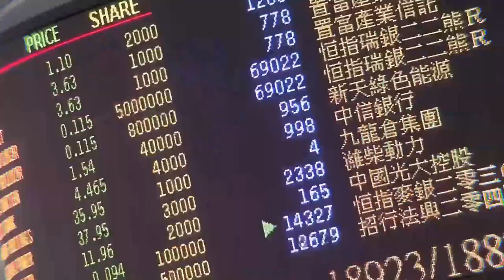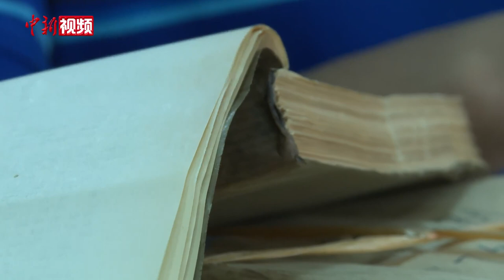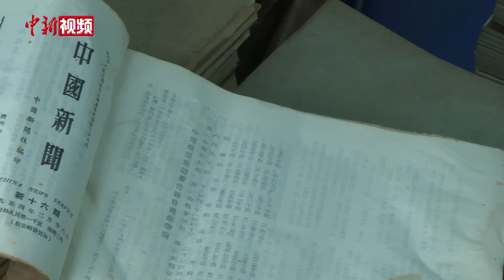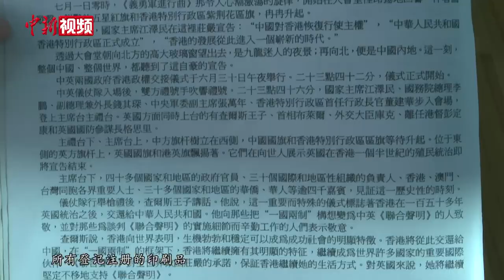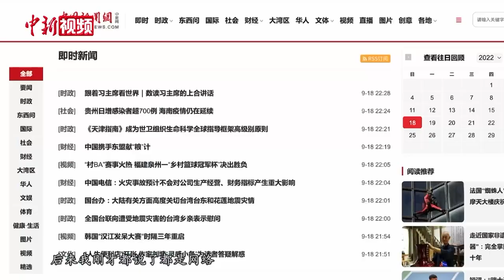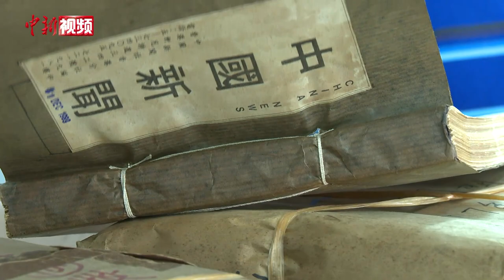【香港故事】在寻找李四光中 追忆香江逾一甲子的“中新印记”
从1954年2月13日发行的最早一期《中国新闻》电讯稿刊，到如今对全球动态24小时的全媒体实时报道……泛黄的故纸堆，浓浓的油墨香，字里行间承载的是中新人对七十年沧海桑田的亲历见证，更是维港之畔逾一甲子光阴中沉甸甸的“中新印记”和“中新情怀”。